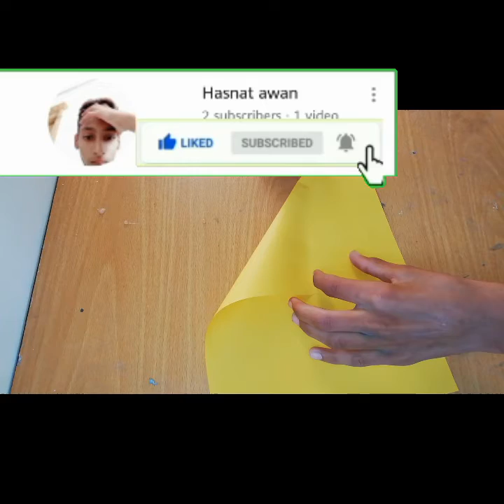how to make sofa paper craft different colors